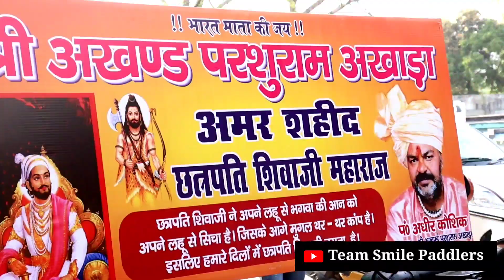नागाओं की शाही पेशवाई | जगतगुरू शंकराचार्य | Haridwar Kumbh 2021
हरिद्वार कुम्भ में नागाओं की शाही पेशवाई की कुछ बेहतरीन झलकियां , देखें पूरी वीडियो 💖🙏🏻